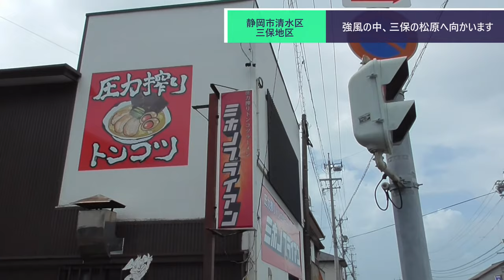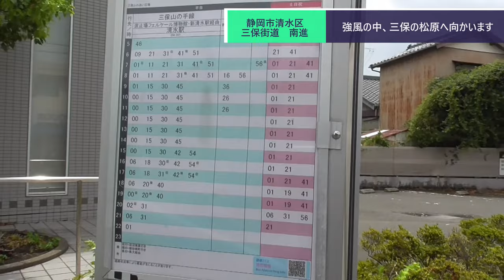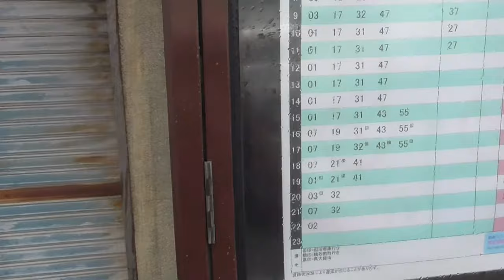ST080'21 バス停間散歩：三保本町停→三保松原入口停 風雲急を告げる三保街道をブラリ【サクラ＊サク 桜神社＆佐久神社合格祈願の旅】